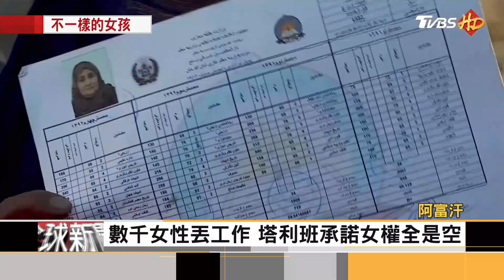「我本是女兒身」 阿富汗女孩扮男為家計 享自由難回頭｜方念華｜FOCUS全球新聞 20220203